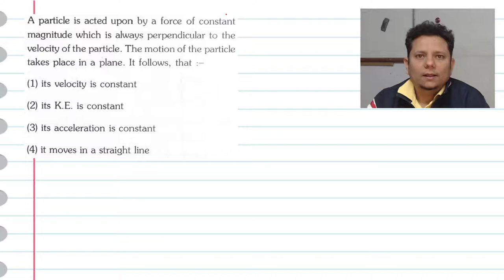A particle is acted upon by a force of constant magnitude which is always perpendicular to the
A particle is acted upon by a force of constant magnitude which is always perpendicular to the velocity of the particle. The motion of the particle takes place in a plane. It follows, that :-